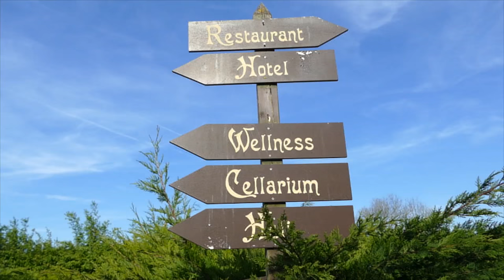L'HÔTEL DU PARADIS - URBEX-VIDEO #86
C'est dans les années 80 que cette magnifique bâtisse vu le jour. Au fil du temps, l'hôtel s'est vu adjoindre une section bien-être, et le restaurant une étoile. L''établissement possédait même son vignoble et son propre terrain de truffes! Bref apparemment tout respirait le plaisir, la gastronomie et l'hospitalité. Dans la salle à manger, l'atmosphère devait être rustique et champêtre. Au total quatorze chambres allant de 150 à 350€ la nuit.

L'hôtel Restaurant à récemment fermé pour cause de faillite, il n'a malheureusement pas survécu. Aujourd'hui il ne reste plus rien, la végétation commence à reprendre le dessus tout à été débarrassé, pillé, le paradis envolé. l'hôtel Restaurant à récemment fermé pour cause de faillite.

@Urbex-Video, 2016.